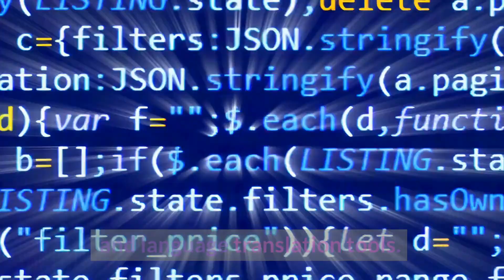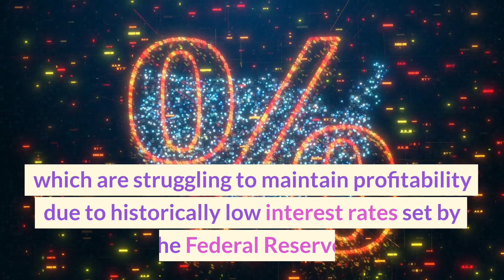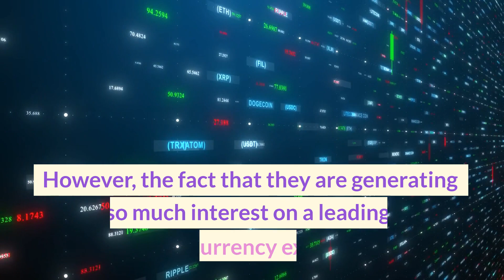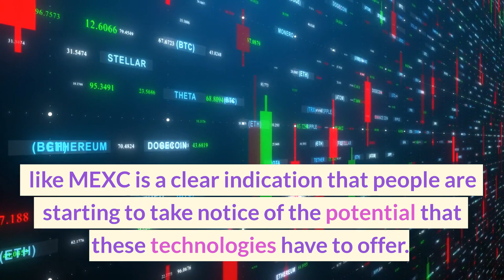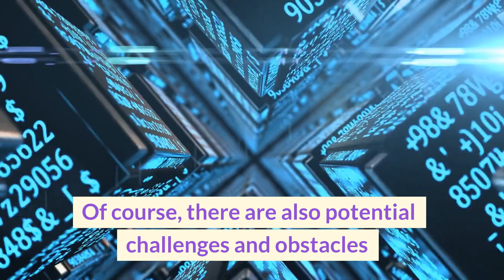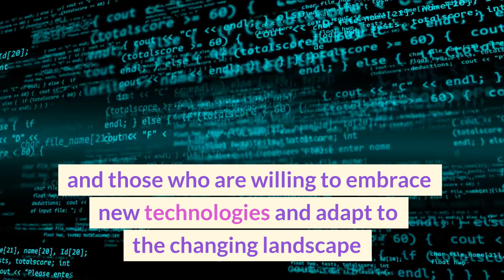The Future of Banking: GPT and NVIR Revolutionizing the Industry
In this video, we'll explore the revolutionary technologies of GPT and NVIR and their potential to transform the banking industry. From artificial intelligence and machine learning to blockchain and digital assets, these technologies are at the forefront of innovation in finance.

We'll discuss how GPT and NVIR are already being utilized in banking and the impact they are having on the industry. We'll also look at the potential future implications for banking, investment, and trading as these technologies continue to develop and evolve.

Whether you're a seasoned investor or simply interested in the latest developments in the world of finance, this video is sure to provide valuable insights into the exciting future of banking.🚀

🔥 GPT and NVIR Revolutionizing the Industry - What to Expect:
00:00 - Intro
00: